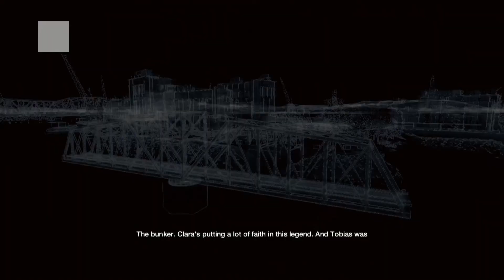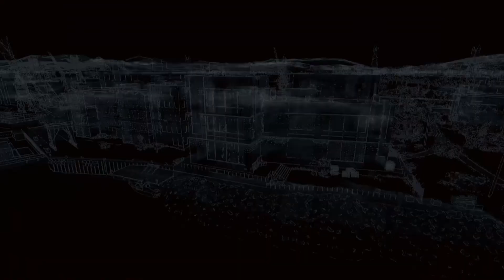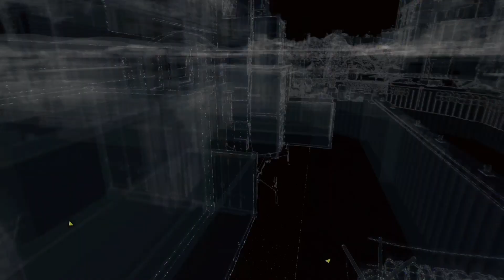와치독스) 용연향 실황 제 8화 PC 1080P Watch Dogs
비디오 게임과 PC패키지 위주로 방송을 진행 중입니다.
어플 많이 다운로드 받아주세요 ^^
아프리카에서 진행하는 생방송(매일밤 10시, 가끔 오전에도 방송합니다)도 많은 시청 부탁드립니다.